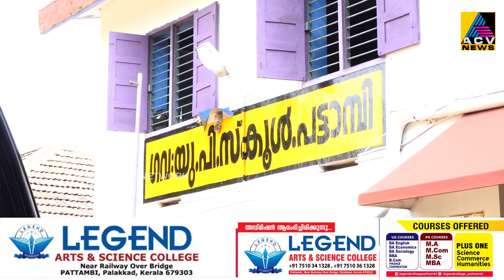പട്ടാമ്പി ഗവ.യു.പി.സ്‌കൂളിൽ സ്‌കൂൾ പാർലിമെന്റ് തിരഞ്ഞെടുപ്പ്.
പട്ടാമ്പി ഗവ.യു.പി.സ്‌കൂളിൽ സ്‌കൂൾ പാർലിമെന്റ് തിരഞ്ഞെടുപ്പ്. ജനാധിപത്യരീതിയിലായിരുന്നു സ്‌കൂൾ ലീഡർ തിരഞ്ഞെടുപ്പ് നടത്തിയത്